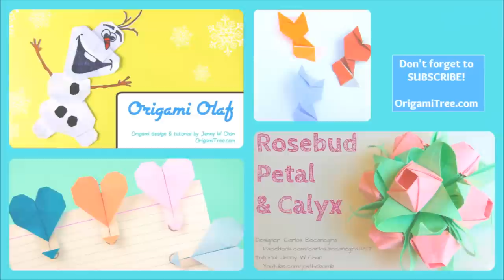Valentine's Day Crafts - Origami Swan - Love Birds - Origami Bird - Easy Paper Crafts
In this tutorial, I'll teach you how to fold an Origami Swan / Bird. Each origami swan requires one square sheet of paper. The ones featured in this video are 3" x 3" squares. Feel free to use a larger (or smaller) square if you choose. Angle both of the swans' necks in such a way that when you put them together, they form a heart shape at the center. Tape or glue them to a card for a quick do-it-yourself (DIY) card for your loved ones. Great handmade gift idea. ;)

I hope you have fun folding these origami swans / birds! :)

Check out my brand new website, OrigamiTree.com, for free tutorials, demos, printable origami paper, and more!

I love reading them! Thanks for all your support. :-)